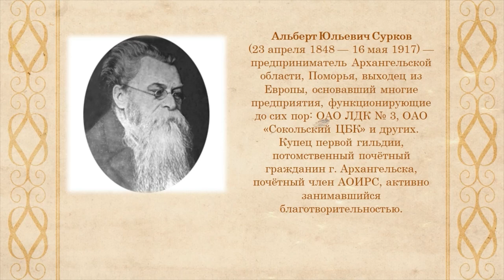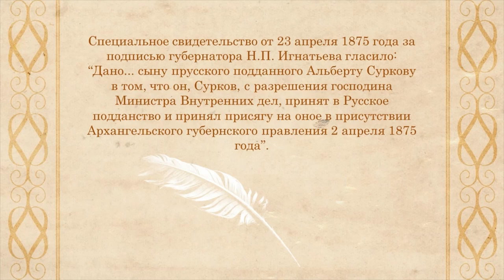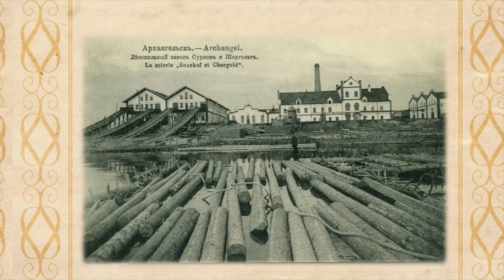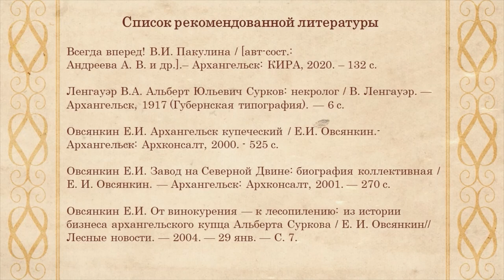История успеха: Альберт Сурков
Библиотека № 17 им. Н. М. Рубцова округа Майская горка предлагает познакомиться с биографией архангельского предпринимателя.